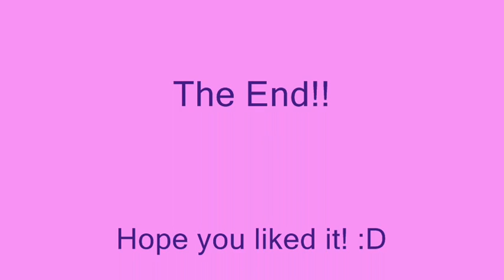Auditions for the Discord of Stage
These are auditions for Stage Dancer's Audio Drama, The Discord of Stage. Sorry about the weird Tutu Bloom! I don't even know what I was thinking!! xD I hope you like it!! :D